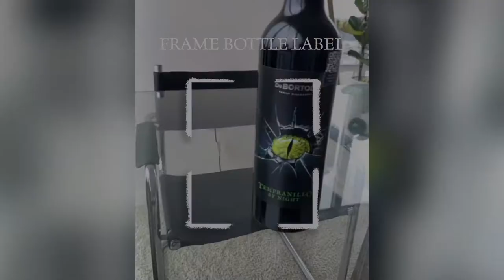RPR Features: AR Sinister Wines for De Bortoli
De Bortoli wine used RPR’s WebAR technology to stand out in the competitive and creative wine industry. They wanted to celebrate the Australian outback with the release of three new red wines, each featuring an augmented reality ‘sinister’ outback animal, including a crocodile, tiger snake and redback spider.

Each Sinister Collection wine bottle indicates that it is AR-enabled, and by scanning a QR code, the experience is launched. RRP’s Web-based experience for De Bortoli wines pushed the boundaries of what was possible for bottle tracking.

Executive Director, Victor De Bortoli said: “We are really excited about launching AR to bring our brand to life by using cutting edge AR Technology. At De Bortoli, we are constantly striving for new and unique ways to provide our consumers with engaging and interactive content that helps them connect more with our wines.”